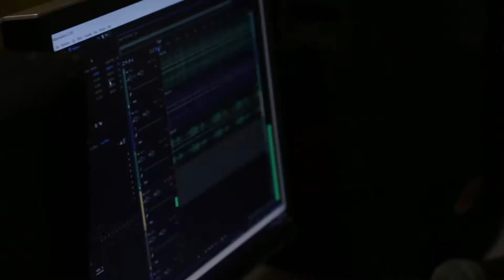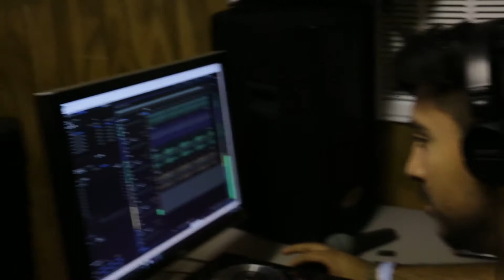Studio Session with Childish Gambino